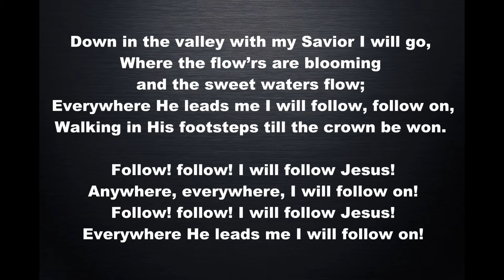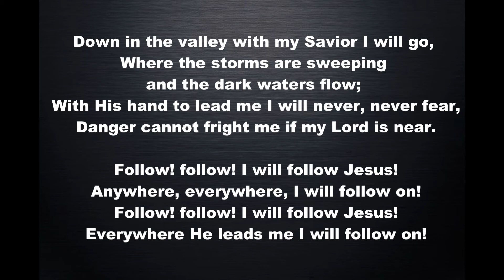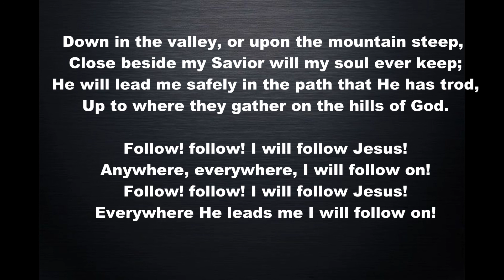Follow On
PSM Songbook - Follow On
Words: William Cushing, 1878.
Piano by suyun2710